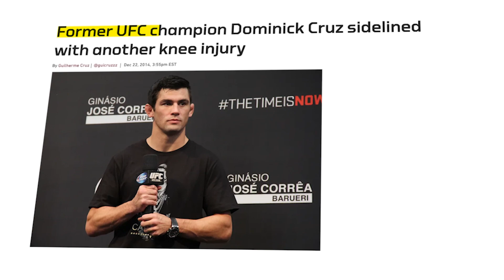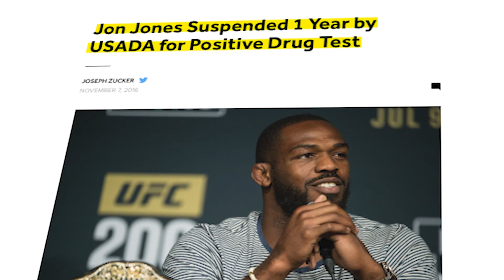The GREATEST Comebacks In UFC History..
Welcome back to Hero Sports, today on the channel we're going to be talking about The GREATEST Comebacks In UFC History.. If you're excited to learn more about this then make sure you watch the whole way through because you don't want to miss the details we have for you!